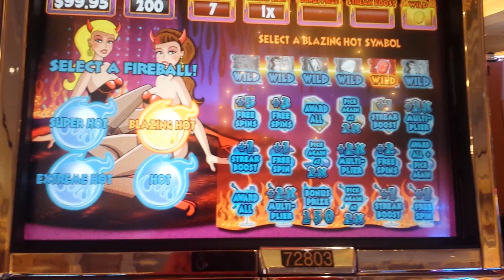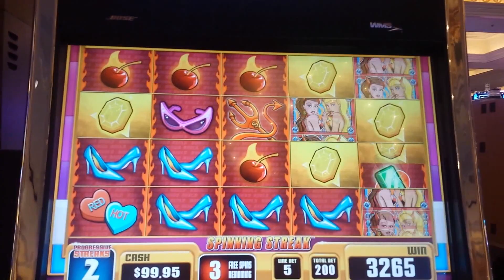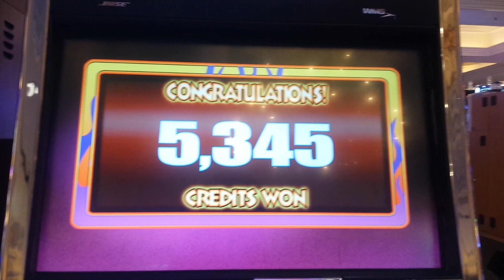REEL RICH DEVIL - Max Bet BONUS and PROGRESSIVE WIN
A decent bonus and progressive win on Reel Rich Devil, and older spinning streak game.  Enjoyed it but would like to get a BIG progressive next time!

THANK YOU SO MUCH FOR CHOOSING MCGLAVEN'S SLOTGASM